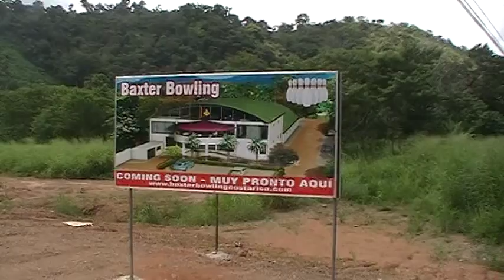Costa Rica Bowling Center in Osa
This is the newest bowling center to be constructed in Costa Rica. It is located in Coronado de Osa, at kilometer marker 183 on the Costanera Highway (Highway 34). It is only the second bowling center in Costa Rica - the other being located in the San Jose metropolitan area.
It is located 4 kilometers (2.5 miles) north of Las Villas de San Buenas real estate development